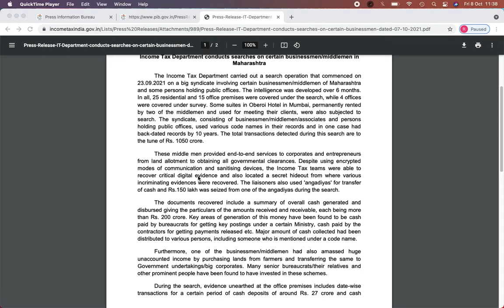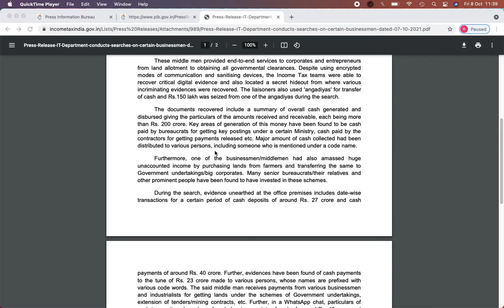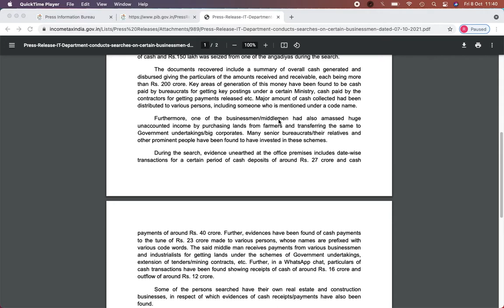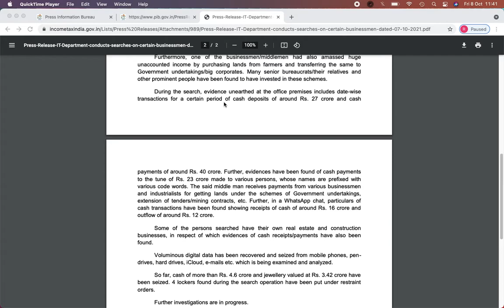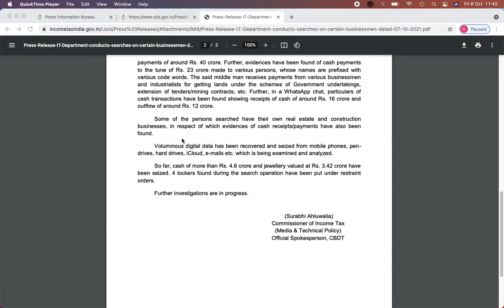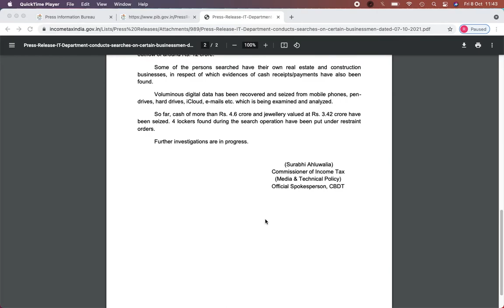Income Tax Raid in Maharashtra at Minister Ajit Pawar's Sisters premises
Income tax department had been planning this raid since 6 month. it started on 23rd Sept'21. when Raid actually effected, they found evidences on unaccounted Cash.. Cash is generated mainly for. securing Govt Job & from land Govt clearances ,Tenders passing & Govt payment release.